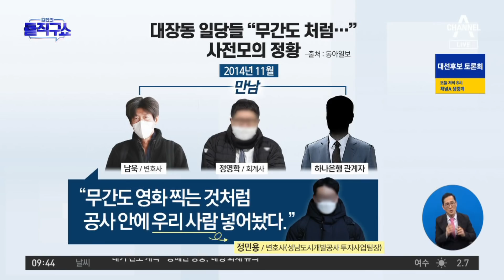대장동 일당들 “영화 무간도 처럼…” 사전모의 정황 | 김진의 돌직구 쇼 938 회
동아 남욱 ＂대장동 사업은 4000억짜리 도둑질, 완벽하게 하자＂

동아 남욱 ＂영화 무간도처럼 공사 안에 우리 사람 넣어＂ 사전모의 정황

〈평일〉
08시 50분 김진의 돌직구 쇼
12시 00분 뉴스A 라이브
17시 20분 뉴스TOP10
19시 00분 뉴스A

〈주말〉
12시 10분 토요랭킹쇼·뉴스A 라이브
19시 00분 뉴스A